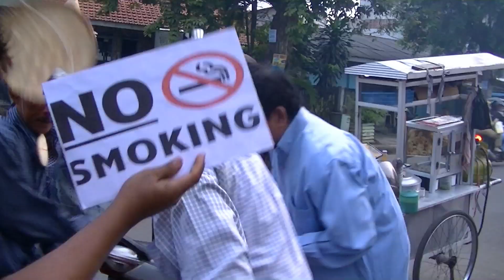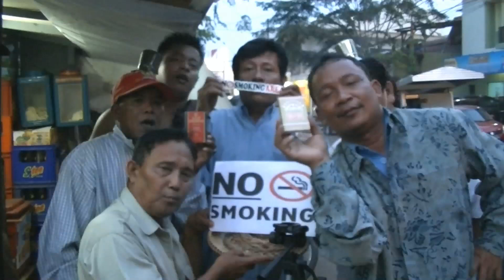Harlem Shake Indonesia in Jakarta Street Food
Jakarta Indonesia , we made this modest Harlem Shake  video for no smoking campaign
SONG NAME: Harlem Shake - Baauer
*ALL COPYRIGHTS go to Baauer or whoever is in charge. This is not my song*

Special thanks to Para Pemain :
Bpk.Ridwan
Bpk.Yono
Bpk.Kucing
dan para pemain lainnya yang tidak dapat saya sebutkan satu persatu , thanks

RIP  Februari 25 2014 kira2 5 hari yang lalu Bapak Udin yang ada di dalam video ini (Bapak yang tinggi berbaju biru dan megang tampah maju mundur) sudah dipanggil ALLAH SWT
Innalillahi Wa Innailaihi Roji'un
semoga arwah Beliau diterima disisiNya  Amin ya Robbal Allamin .
.RIP Begitu juga Pak Kucing .. Bapak yang gendut perutnya buncit telah berpulang Agustus 2014
Setiap kali saya melihat video ini saya benar2 merasakan bahwa kita hidup  dunia hanyalah sebentar saja :)